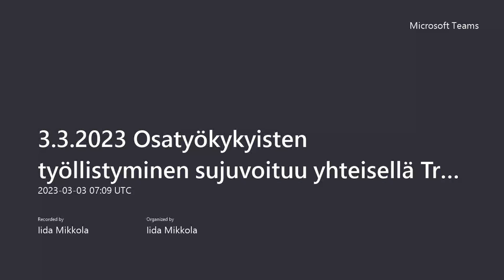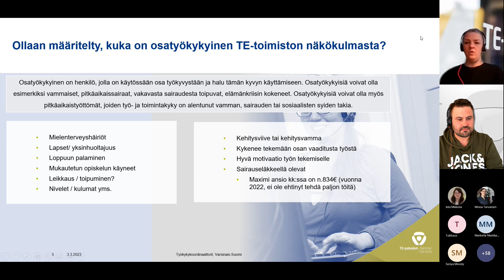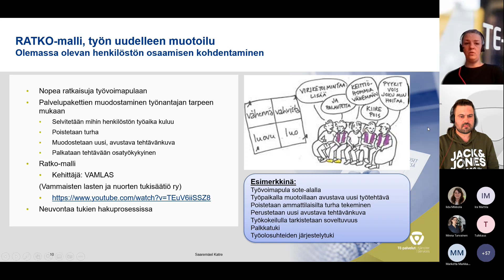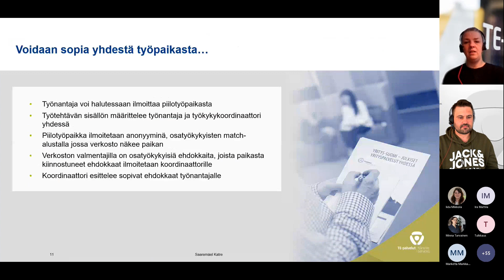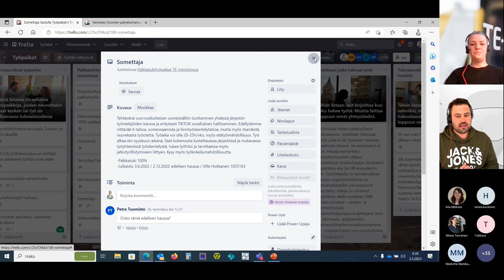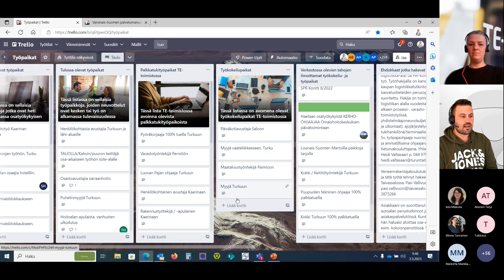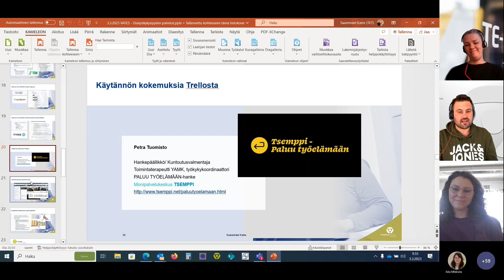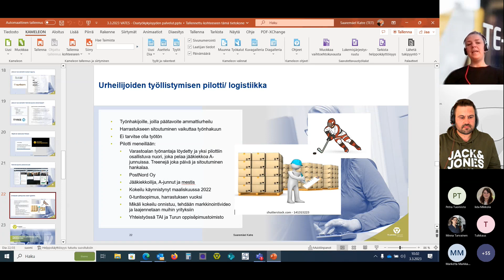Osatyökykyisten työllistyminen sujuvoituu yhteisellä Trello-alustalla (3.3.2023)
Perjantaina 3.3. Vates-säätiön, Lounatuulet Yhteisötalon, Lounais-Suomen Marttojen, Lihastautiliiton ja Varsinais-Suomen työ- ja elinkeinotoimiston järjestämässä Varsinais-Suomen verkostotilaisuudessa työkykykoordinaattorit Katre Saaremäel ja Ville Hokkanen esittelevät miten työnantaja ja osatyökykyinen löytävät toisensa? Vastaus tähän ja palvelumanuaali löytyvät nyt Trellosta!